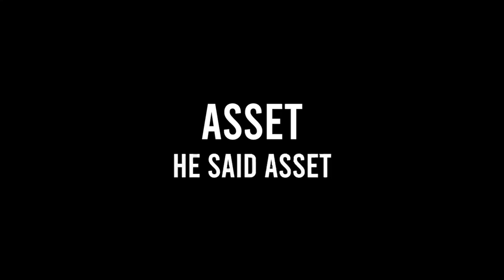How Do I Love Living In Community With Others?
You'll Love My Church
Essential Church